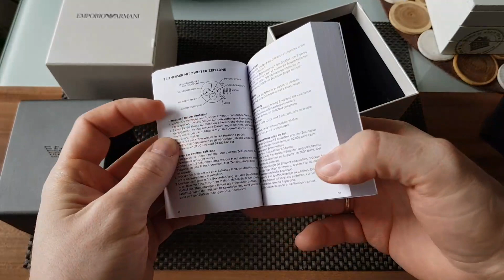Часы от Армани (Emporio Armani) ⌚🤔